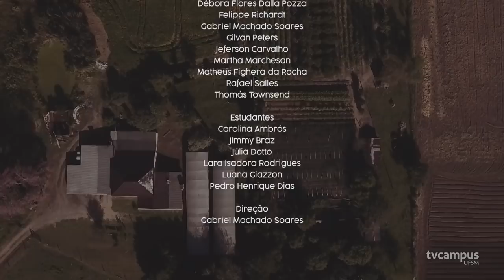Polifeira do Agricultor - O Consumo | MiniDoc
O consumo dos produtos cultivados pelos agricultores da região de Santa Maria/RS que integram a Polifeira é o foco do segunda parte do minidocumentário sobre a iniciativa. Os produtores buscam um cultivo responsável e transmitem isso para os consumidores que frequentam a feira.

Ficha técnica:
Direção - Thomás Townsend e Luana Giazzon
Roteiro - Thomás Townsend, Luana Giazzon e Rafael Salles
Fotografia - Felippe Richardt, Gilvan Peters, Rafael Salles e Thomás Townsend
Produção - Luana Giazzon
Colorização - Thomás Townsend
Trilha original (abertura) - Jimmy Braz
Divulgação - Débora Flores Dalla Pozza e Luana Giazzon